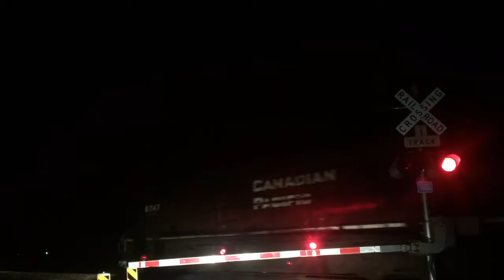NS 205 in silent zone